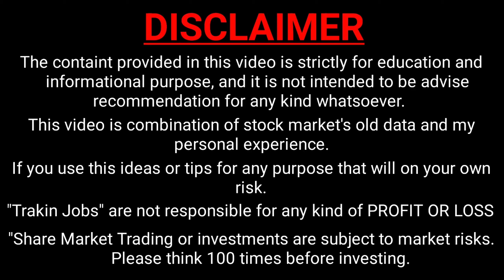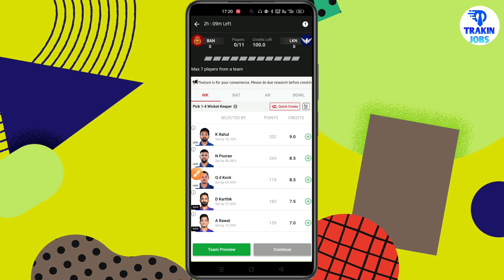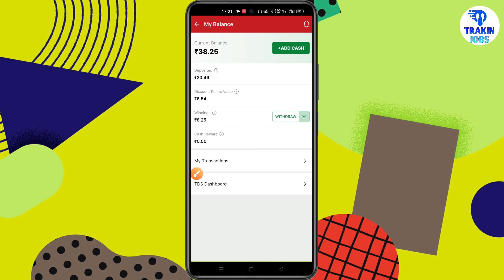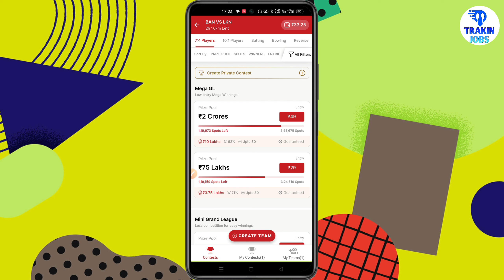vision 11 bonus kaise use kare | vision 11 me bonus kaise use kare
By,
NAVIN KUMAR

50mm Lens
Soft Box
Ring Light

⬛ Trakin Jobs